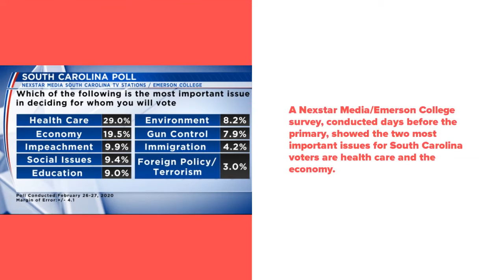Exclusive poll shows health care, economy most important issues with S.C. voters ahead of primary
A Nexstar Media/Emerson College survey, conducted days before the primary, showed the two most important issues for South Carolina voters are health care and the economy.